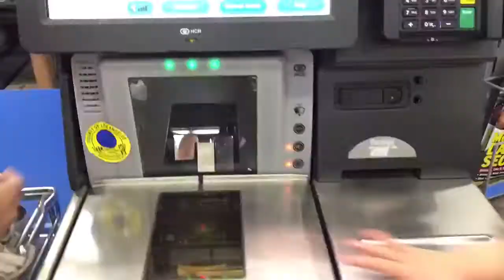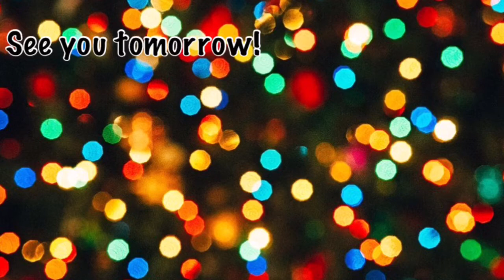I cut my hair!||Vlogmas 23&24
Name of Video: I cut my hair